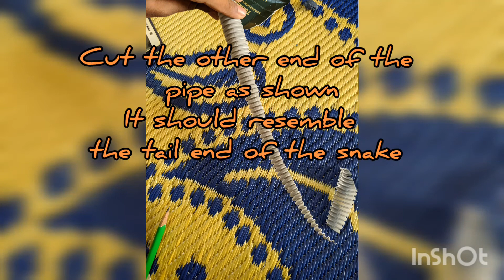Lord Shiva costume for baby | shiva fancy dress | maha shivratri baby photoshoot | lord Shiva snake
kids fancy dress competition

In this video , I have showed how to make snake for lord shiva getup or fancy dress. I had made this snake for my son's  shivaratri baby photoshoot. Its very simple and easy to do and looks realistic. Hope you like this video.